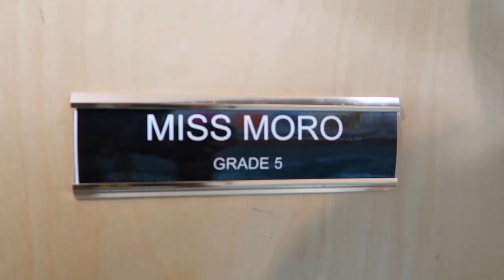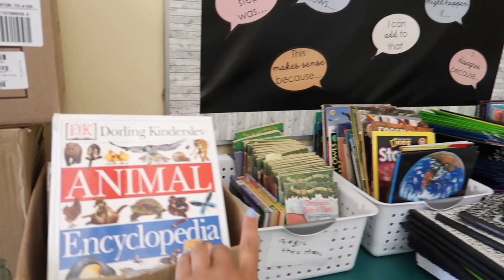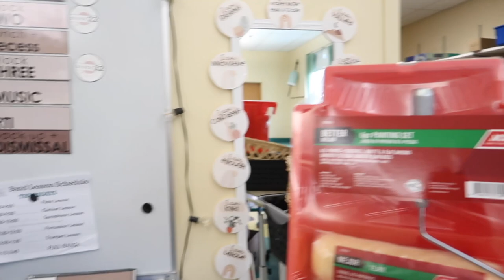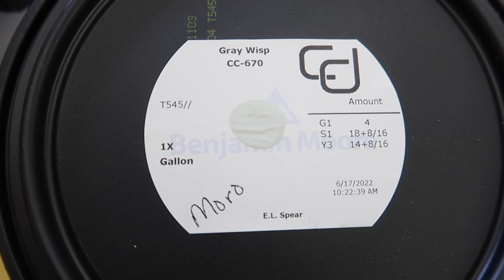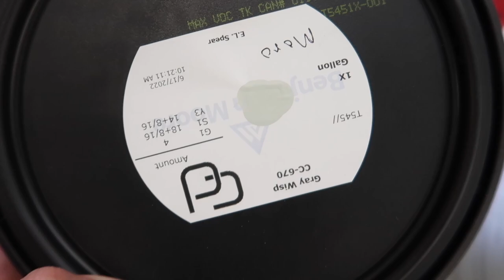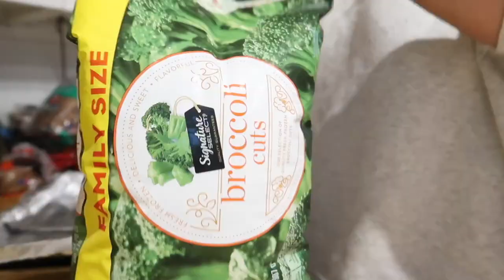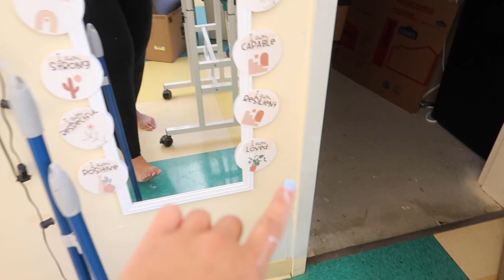Painting My Classroom • Did I Make A Huge Mistake?! | UPPER ELEMENTARY TEACHER VLOG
Come along with me as I start my summer break by painting my classroom.

Tina, The Teacup Teacher, is an upbeat​, tea-loving, weightlifting fifth-year 5th and 6th-grade teacher on the coast of Maine.

Tina Moro
Rockland, Maine 04841

Amazon Storefront

Supply Shelf
*Black Sterilite Bins
*Three-tier paper tray
*Straw Dispenser

Bulletin Boards
*Better Than Paper (black)
*Better Than Paper (white-washed wood)
*Eucalyptus Border Trim
*Black Scalloped Border Trim
*Dry Erase Pockets

White/Chalk Board Area
*Peel & Stick Wallpaper
*XL Expo Eraser
*Magnetic Shelves
*Contraptions (similar item)

Classroom Library Area
*Map Tapestry
*Wireless Outlet Remote

Teacher Desk Area

Others
*Standing Desk
*Garden Cart
*Teacher Desk
*Wireless Outlet Remote Control
*Peel & Stick Wallpaper
*Map Tapestry
* My Camera
*LED lights
*Light Clips
*Standing desk